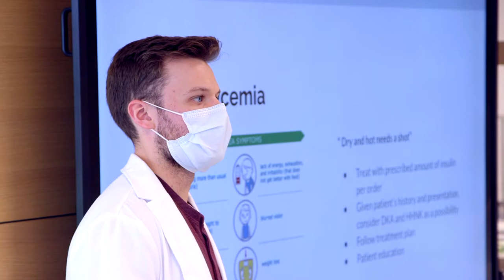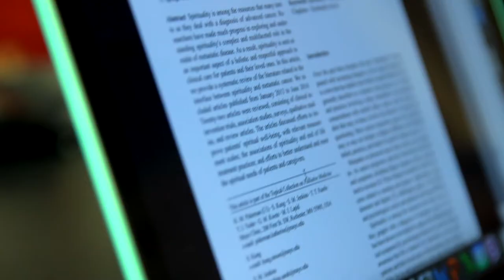Pursuing Your Nursing Dreams at Frances Payne Bolton School of Nursing | CWRU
The Frances Payne Bolton School of Nursing at Case Western Reserve University is a leading institution of nursing research and innovation. Our Master of Nursing Program is designed for non-nursing undergraduate degree holders who want to enter the nursing profession. A MN degree is a master's degree that will put you on track to becoming a Registered Nurse and start you on an Advanced Practice nursing journey. Join the next generation of nurse scientists and leaders at FPB.